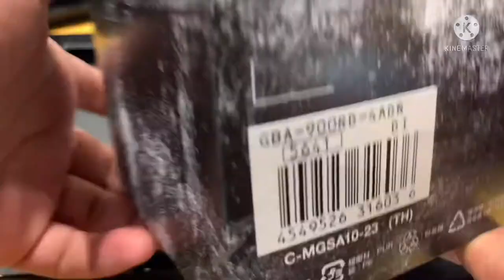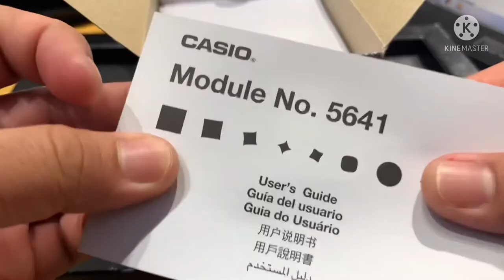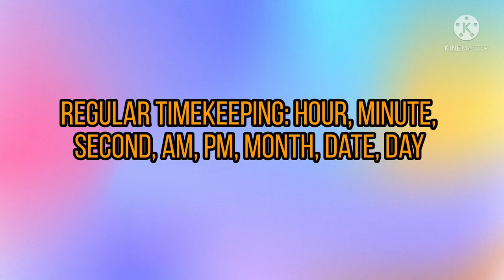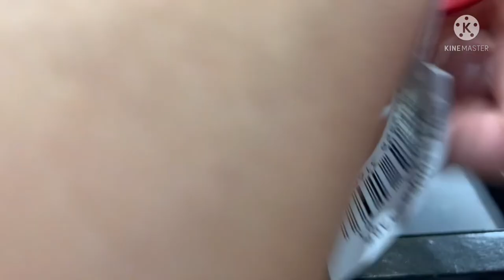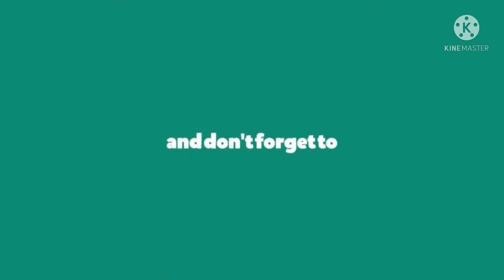Casio G-shock Gba-900rd-4adr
Features

Introducing a sporty G-SHOCK in vibrant red. Take your training to the next level with this burst of bold color.

As much function as style, this G-SQUAD watch delivers all you need for the ultimate workout. Access your smartphone GPS for precision accelerometer measurement when tracking running distance, speed, pace, and calories burned.